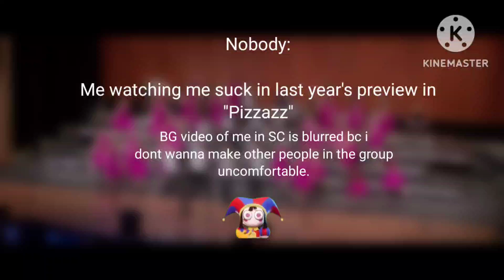Show Choir Shitpost Status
I guess y'all know where I live now 😳😓😬
Also why the fuck am I posting this shit on YouTube?
Btw this crap was from last year. I was like in...8th grade. I sorta sucked ass. get the fuck off this video.